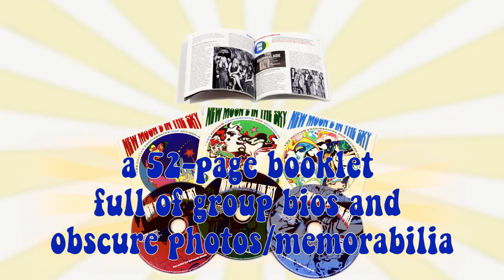New Moon’s In The Sky: The British Progressive Pop Sounds of 1970 [3CD Box Set]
'New Moon’s In The Sky: The British Progressive Pop Sounds of 1970' is the next 3CD box set in our British psychedelic scene series of releases, this time leaving the '60s behind to fearlessly confront the dawn of the '70s!
Here we acknowledge the end of the road for some bands who’d achieved a modicum of late Sixties success (Honeybus, Love Sculpture, Plastic Penny) while charting the arrival of acts like Curved Air, Atomic Rooster, STRAY, future heavy metal major leaguers @UFO, Affinity and Cressida - all of whom were able to combine underground rock credibility with an appreciation of the three-minute pop song.
Housed in a clamshell box containing a 52-page booklet that’s crammed to bursting point with group bios and obscure photos/memorabilia, this is a fascinating document of a febrile period.